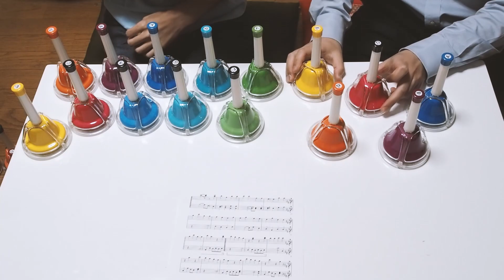ミュージックベルで「赤鼻のトナカイ」 -2020- Rudolph The Red Nosed Reindeer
毎年おなじみ！
全音のタッチ式ミュージックベルCBR-20Tによる演奏です。
タッチ式なので2人でもこの程度の演奏が楽々できます。
2万円以下で買えるので、楽器好きなら是非ともワンセット！

作編曲やレッスン、レコーディング、商品レビュー依頼は